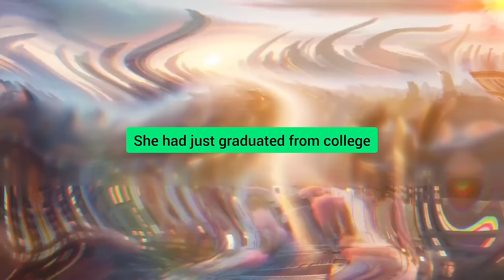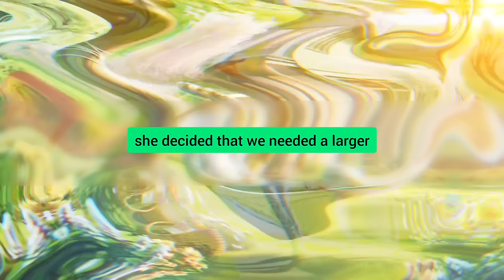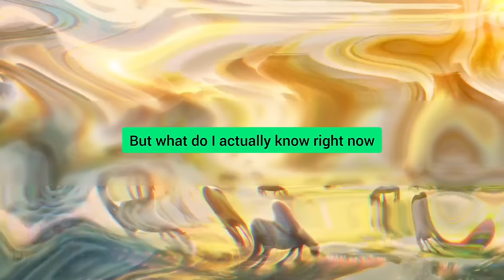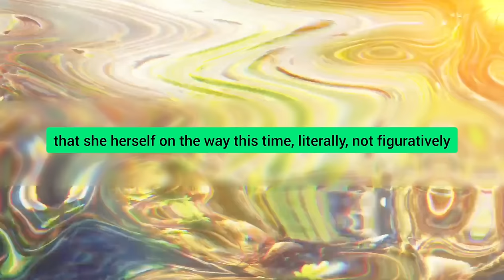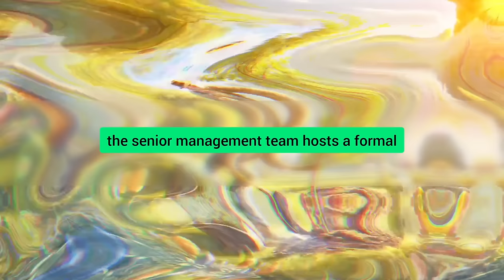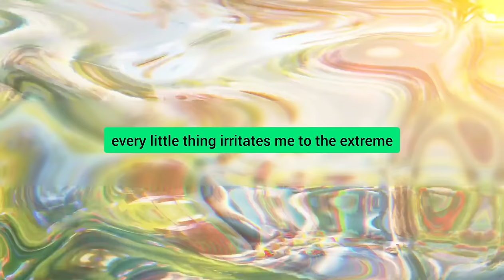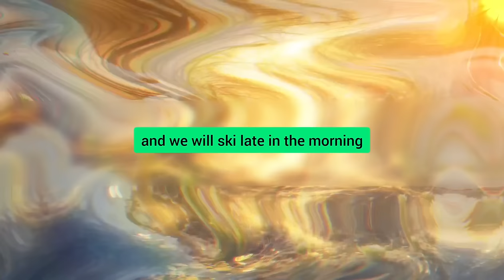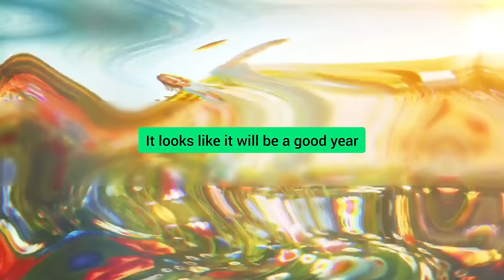I Pulled Out The Hidden Recorder And Listened As My Cheating Wife Told Her AP My Weakling Husband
I pulled out the hidden recorder and listened as my cheating wife told her AP, "My weakling husband takes care of all the household chores and deposits money into our joint account. Meanwhile, I hide all my income so that he won't find anything in case of divorce." I devised an elaborate plan for my cruel revenge and unleashed hell upon them...